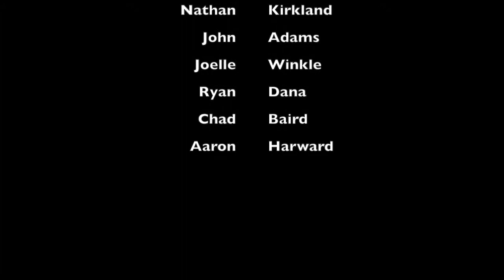Edge Challenge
This video is about Edge Challenge